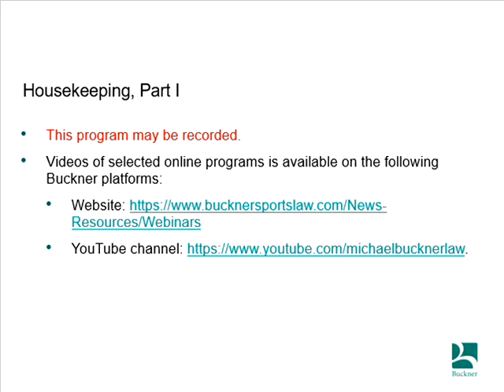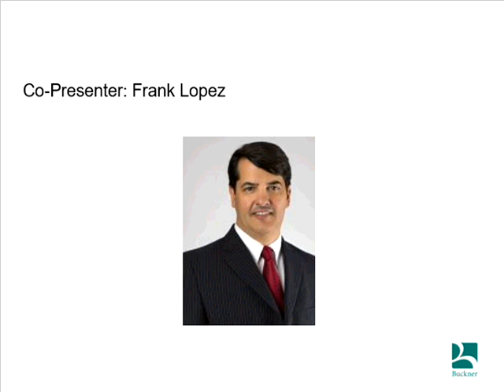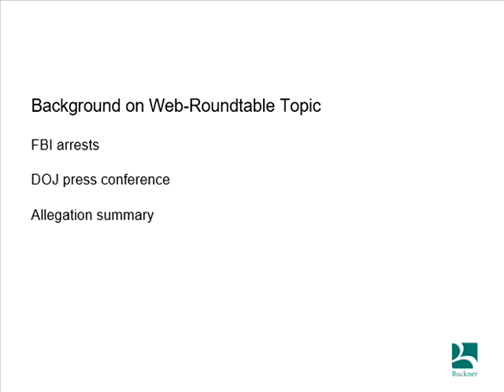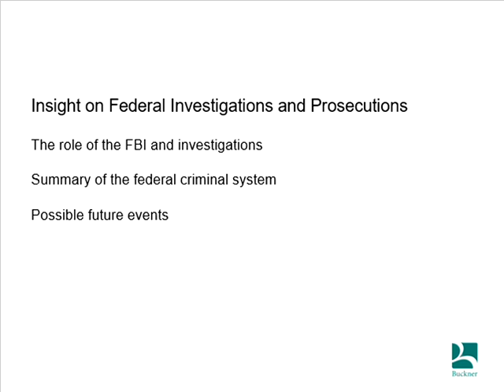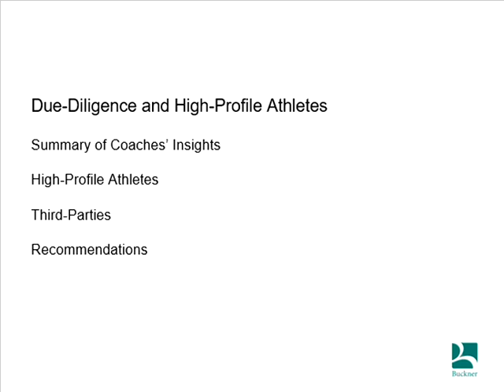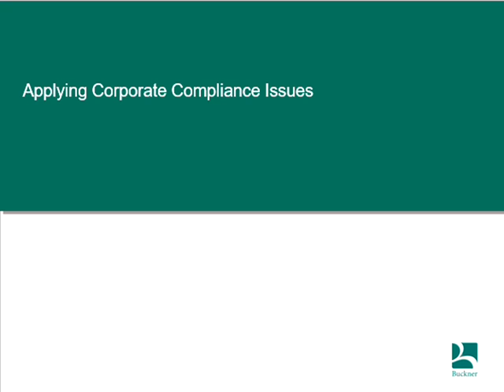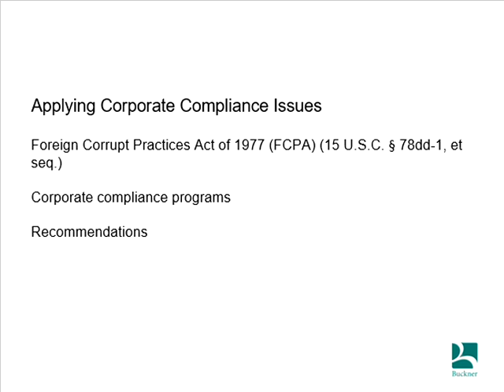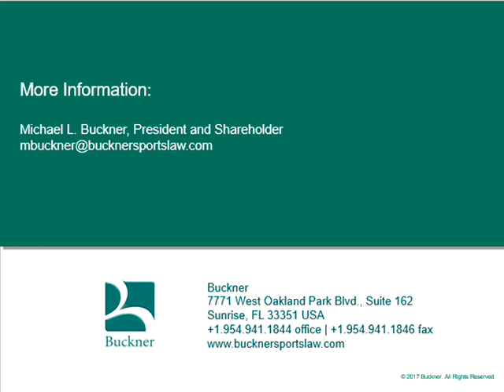"Compliance Strategies to Address the FBI College Basketball Fraud Investigation"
Buckner's October 6, 2017, Web-Roundtable: "Compliance Strategies to Address the FBI College Basketball Fraud Investigation"